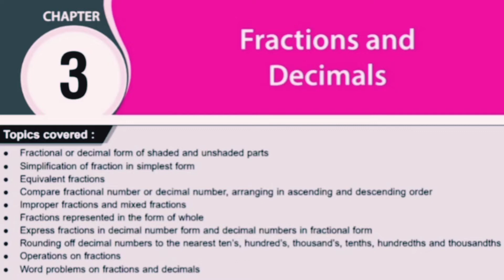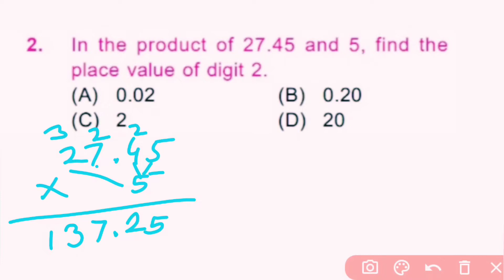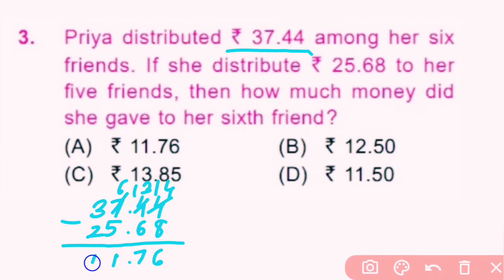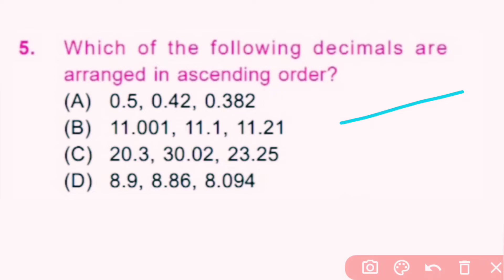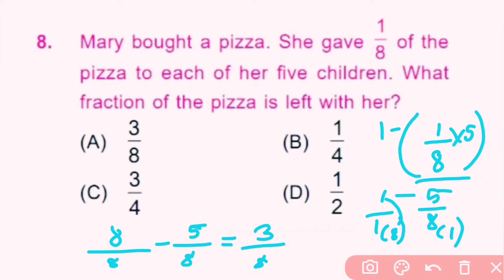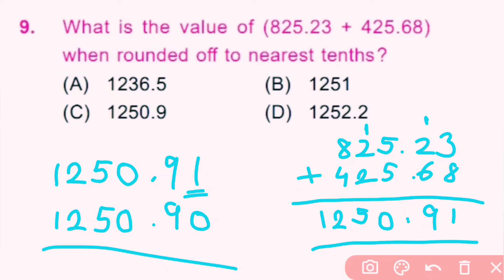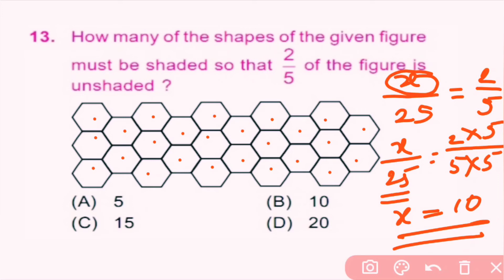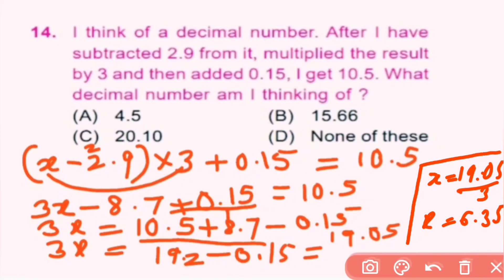IMO Olympiad Workbook Chapter 3 Fractions and Decimals Part 1 for Class 5.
In this video, we will sovle first fifteen questions of Chapter  3 Fractions And Decimals for class 5